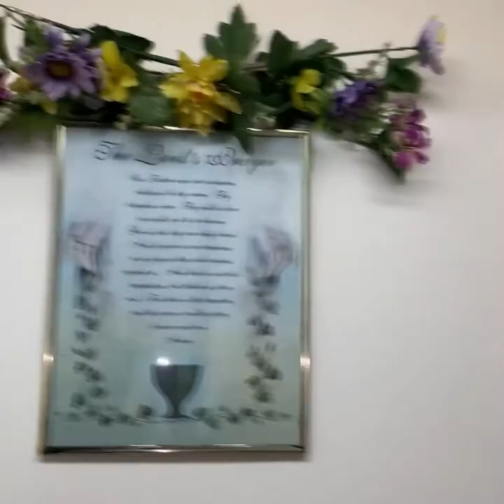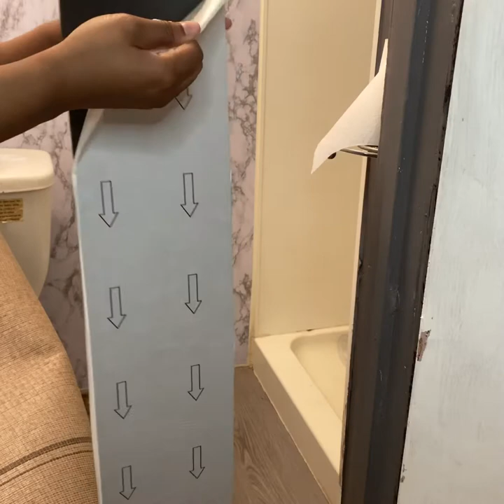Bathroom DIY Makeover Vlog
Hey Babes! Here’s a DIY bathroom vlog. My journey from making this basement bathroom 🛀🏾 from NOT🥴 to HOT 🥵.

My face was breaking out during a majority of this remodel so don’t be rude 😐 I’m still cute!

Here are the links to everything I used:
Gray Paint

Paint brushes

Paint roller set

Self adhesive marble wallpaper

Wallpaper smoothing and knife set

Floor planks

Scrub brush

Oven cleaner (used to remove stubborn dirt from shower... amazingggg)

Sponges (you can get them from your local dollar store or grocery store)  - Scotch Brite

Decor:

Fake Ivy Vines

Bathroom Rug Set

Inspirational Stones

Clear Shower Curtain

Decorative Shower Curtain

Shower Mat

Shower Head (best shower ever)

Paper Towel Holder

Switch Plate Cover

Bathroom Mirror

Toilet Paper Holder